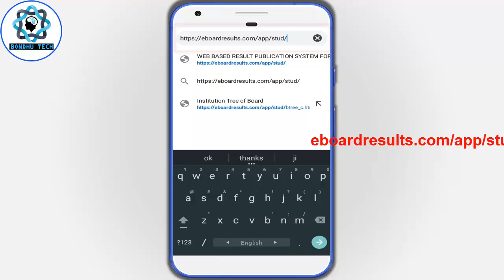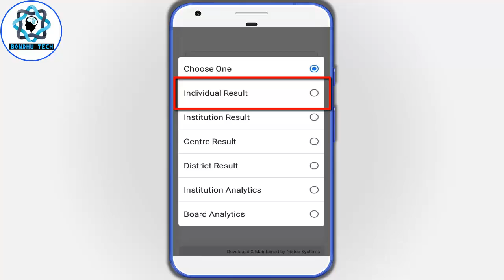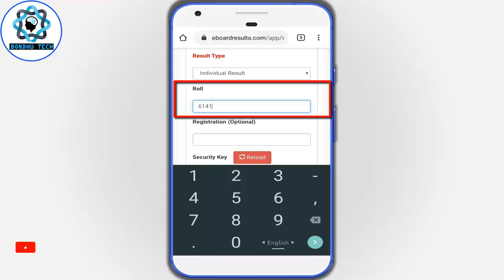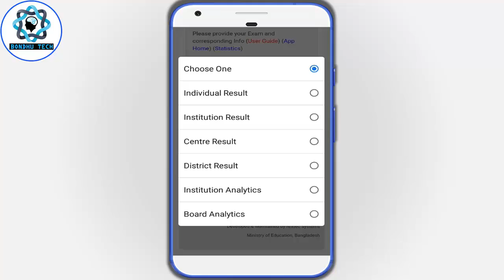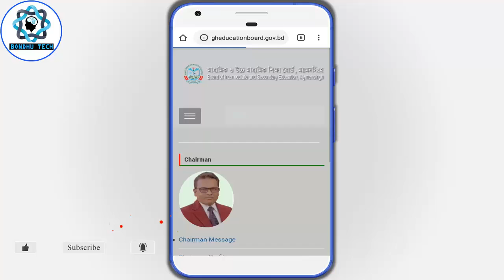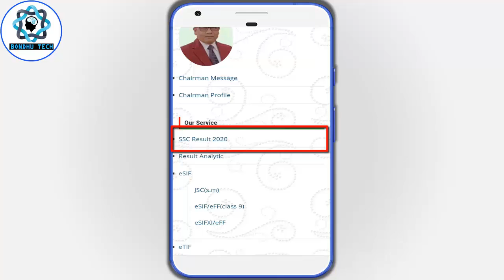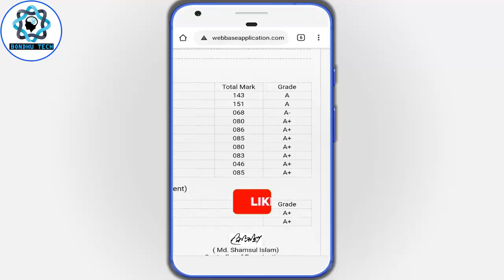SSC Result 2020 । SSC রেজাল্ট নম্বর/মার্কসহ দেখার নিয়ম 2020 । SSC Result With Full Number Mark Sheet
Today I'll show how to check SSC result 2020 with full number mark sheet . How to get ssc result 2020 with full number/mark

In this video I have tried to show how to check ssc result 2020 with full number mark sheet. ssc result with mark sheet full number. So, I hope you can fully understand by watching the video & enjoy
ssc result

⚠️ ⚠️ ⚠️ নম্বরসহ রেজাল্ট দেখার সিস্টমেটি বর্তমানে বোর্ড থেকে আবারও আনপাবলিশ করা হয়েছে।

Related tags-
ssc result with full number mark sheet
ssc রেজাল্ট নম্বরসহ দেখার নিয়ম
ssc রেজাল্ট মার্কসহ দেখার নিয়ম
ssc রেজাল্ট নম্বরসহ
ssc রেজাল্ট মার্কসহ
মার্কসহ রেজাল্ট দেখার নিয়ম
নম্বরসহ রেজাল্ট দেখার নিয়ম
নম্বরসহ ssc রেজাল্ট
ssc result with full number
number  সহ রেজাল্ট দেখার নিয়ম
মার্কসহ ssc রেজাল্ট
number  সহ রেজাল্ট
mark সহ রেজাল্ট
mark  সহ রেজাল্ট দেখার নিয়ম
ssc result
ssc result with marksheet
ssc রেজাল্ট দেখার নিয়ম
ssc রেজাল্ট দেখার নিয়ম 2020
ssc রেজাল্ট মার্কশীটসহ
ssc রেজাল্ট
ssc রেজাল্ট 2020
ssc result 2020 কবে দিবে
রেজাল্ট বের করার নিয়ম
ssc রেজাল্ট কবে দিবে ২০২০
ssc রেজাল্ট কবে দিবে
ssc রেজাল্ট কবে বের হবে
ssc রেজাল্ট ২০২০
ssc রেজাল্ট কিভাবে দেখবো ২০২০
ssc রেজাল্ট কিভাবে দেখব
ssc পরীক্ষার রেজাল্ট
ssc পরীক্ষার রেজাল্ট 2020
ssc পরীক্ষার রেজাল্ট কবে দিবে
ssc পরীক্ষার রেজাল্ট কবে দিবে 2020
ssc পরীক্ষার রেজাল্ট দেখার নিয়ম
ssc পরীক্ষার রেজাল্ট কখন দিবে
ssc পরীক্ষার রেজাল্ট ২০২০
ssc পরীক্ষার রেজাল্ট খবর
ssc result marksheet with all subject number
ssc result marksheet with all subject number wise number
ssc result 2020 with marksheet
এসএসসি রেজাল্ট 2020
এসএসসি রেজাল্ট কবে দিবে
এসএসসি রেজাল্ট দেখার নিয়ম
এসএসসি রেজাল্ট ২০২০
ssc result 2020 কিভাবে দেখব
ssc result kivabe dekhbo 2020
ssc result kivabe dekhbo
kivabe ssc result dekhbo 2020
ssc exam result 2020
ssc result কিভাবে দেখব
ssc রেজাল্ট বের নিয়ম
রেজাল্ট
রেজাল্ট কিভাবে দেখবো
ssc রেজাল্ট ২০২০
ssc results
ssc mark sheet
এসএসসি রেজাল্ট
how to get ssc result 2020
ssc exam result
এসএসসি পরীক্ষার রেজাল্ট
ssc
এসএসসি
ssc 2020
১০ম শ্রেণীর রেজাল্ট
bondhu tech